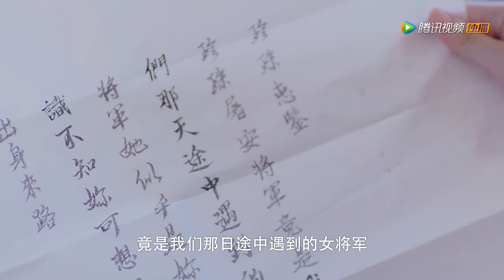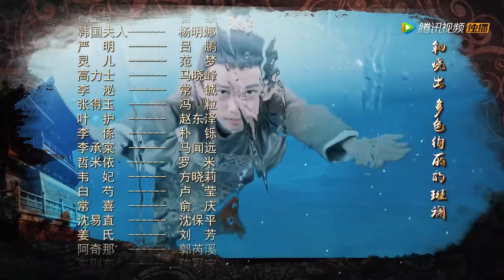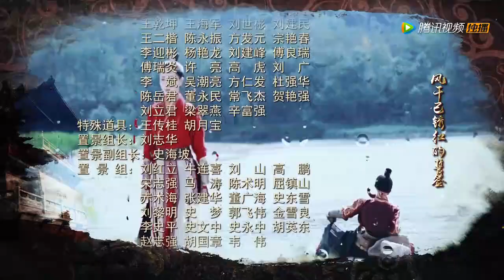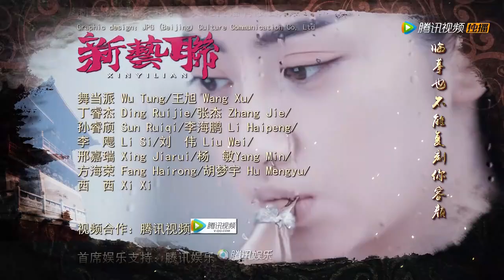《大唐榮耀》第52集 景甜、任嘉倫、萬茜、舒暢、秦俊傑、茅子俊領銜主演